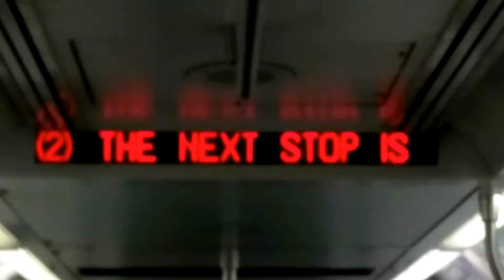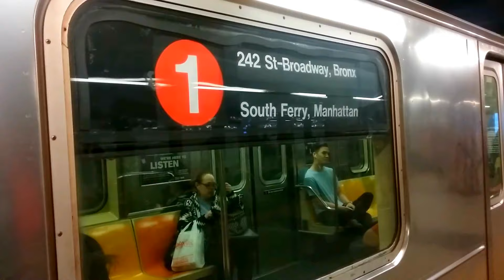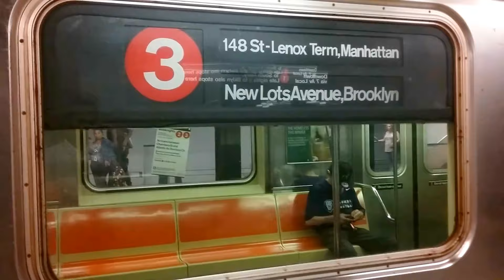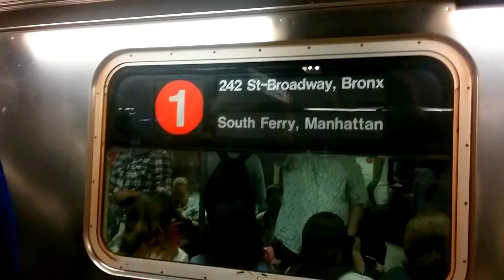MTA NYC Subway: IRT 7th Ave Line: (1) (2) and (3) Trains at 96th Street Station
Did a railfanning tour at 96th Street Station on the (1); (2) and (3) Trains. And the new entrance built in between 95th and 96th Streets has a really good view of watching the trains enter and leave the station. Enjoy the tour!